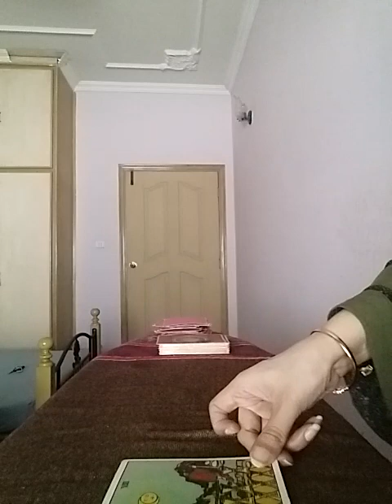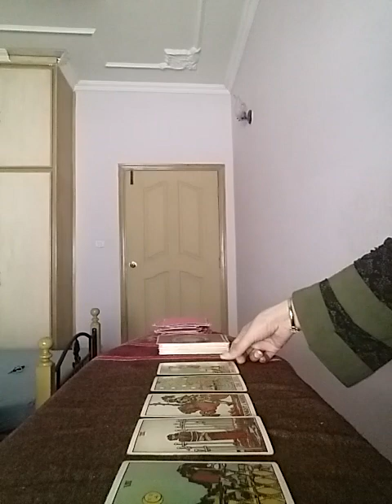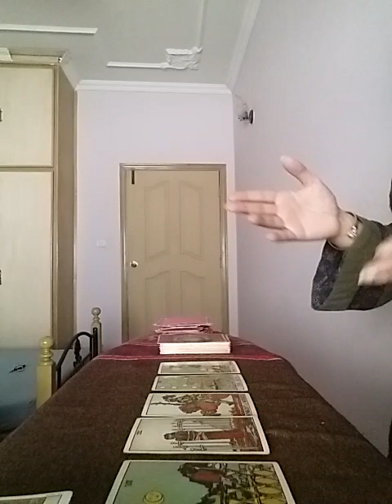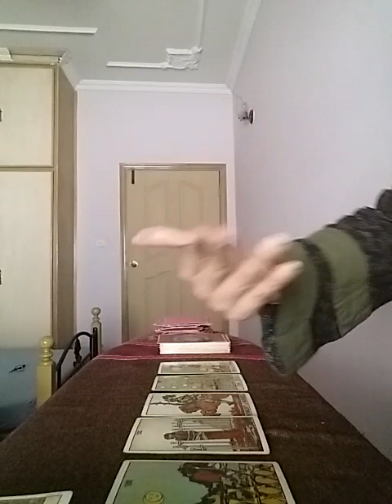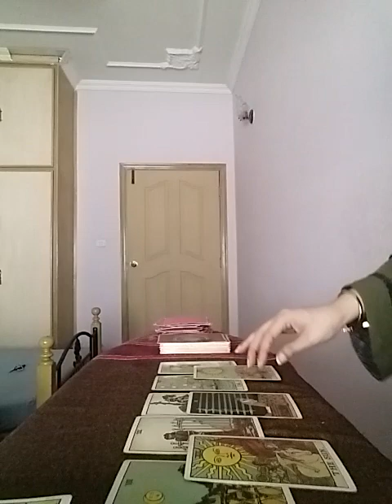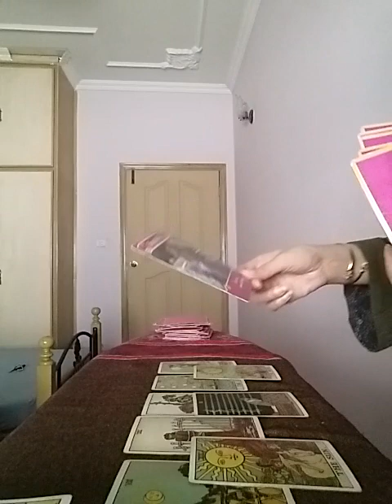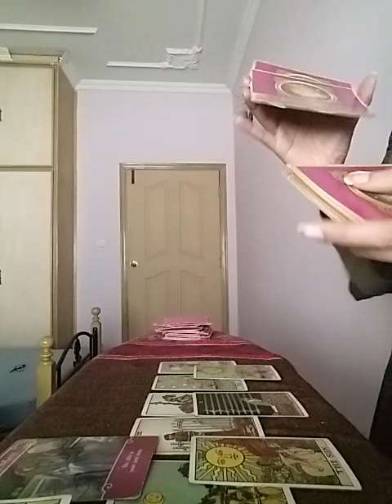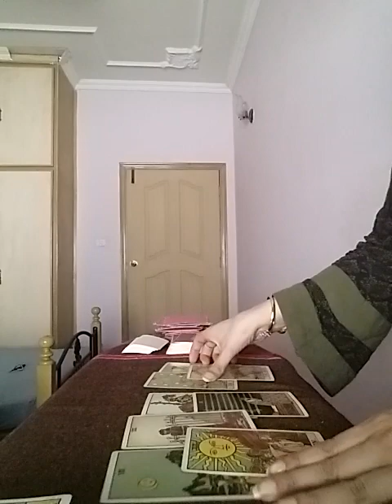LIBRA April 2022 ( 15 - 21 ) - its Not GIVING UP ... BUT SURRENDERING TO THE DIVINE TIMING ❤💝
Services i offer :

1- 1 question reading - 35 USD

2- 2 question reading - 55 USD

3- 3 question reading - 70 USD

4- 5 question reading - 100 USD

5- Love n Relationships - 100 USD

6- 15 Minutes customized *SPIRITUALLY CHARGED* affirmations that give 100% RESULTS  - 100 USD

7- Consultation and step by step guidance to MANIFEST your Dream Desire and Goal.

8- Unique Scripting technique to manifest your desire - 80 USD

9- Protection from bad influences and energies - 60 USD

10- Removal of Black Magic - 100 USD

12- Dream Interpretation - 40 USD

13- Spiritually Charged Affirmations + Unique Scripting Technique - 150 USD

14- Money rituals - 60 usd

15- Love Rituals - 100 usd

16- Subliminals - 100 usd

17- Consultation along with 1 manifestation technique - 100 usd

18- Angel guidance - 40 usd

19- 5 Minutes Guided Meditation - 50 usd

20- 5 Minutes Affirmations - 50 usd